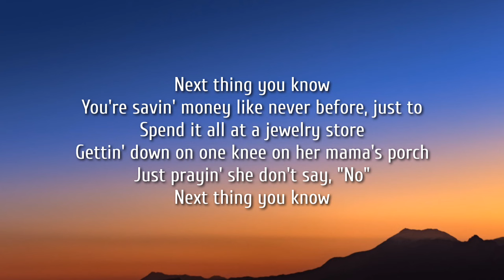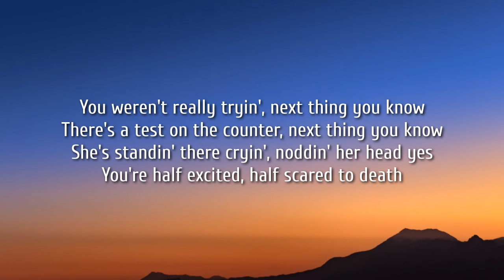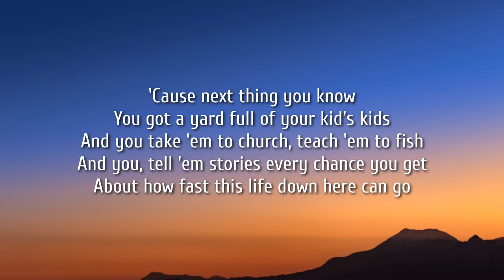Jordan Davis Next Thing You Know (Lyrics)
Lyrics:

[Verse 1]
You swear that you're stayin' single, next thing you know
You meet a girl at a bar and next thing you know
You get her laughin', it's 2 a.m
You're tellin' your buddies, three months in
Then she ain't movin' in, the next thing you know
There's a U-Haul trailer, the next thing you know
Your old apartment, is y'all's new place
There goes the carpet but the deer head stays

[Chorus]
Spend it all at a jewelry store
Gettin' down on one knee on her mama's porch
Sunburnt on a honeymoon beach and your

[Verse 2]
You weren't really tryin', next thing you know
There's a test on the counter, next thing you know
She's standin' there cryin', noddin' her head yes
You're half excited, half scared to death

[Chorus]
You're wearin' scrubs and a funny white hat and the
It's first steps, first dates, first car
It's 11:01 wonderin' where they are

[Bridge]
More in love than you've ever been
With a lot of years of remember when's and still some down the road

[Chorus]
You got a yard full of your kid's kids
And you take 'em to church, teach 'em to fish
And you, tell 'em stories every chance you get
(Next thing you know, ooh)
Next thing you know